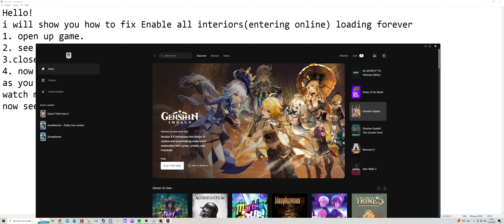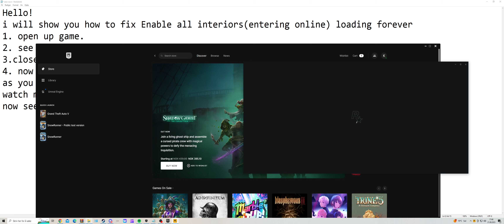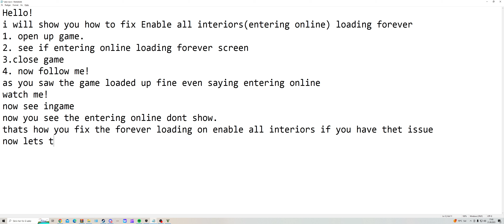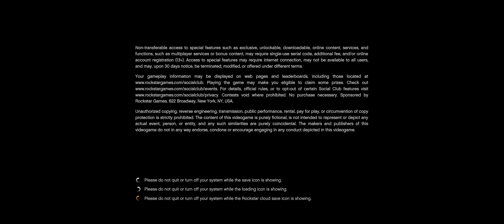GTA V PC How to fix Enable all interiors Entering online infinite loading screen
inthis video i will show you how to fix infinite loading screen aying Entering online